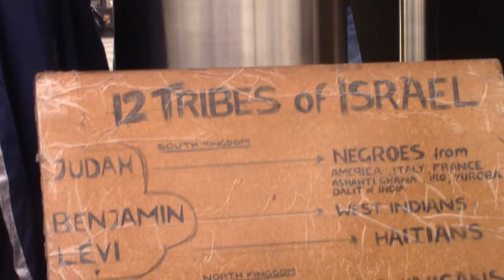8. TEACHING THE WORD OF THE LORD IN GREAT BOLDNESS IS HAVING AN EFFECT